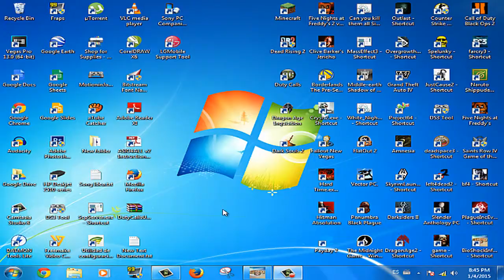Bioshock Infinite TEST | AMD Radeon R7 250X 2GB GDDR5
Settings are in the video! :)

FPS WHILE RECORDING: 30

FPS WHILE NOT RECORDING: 60+